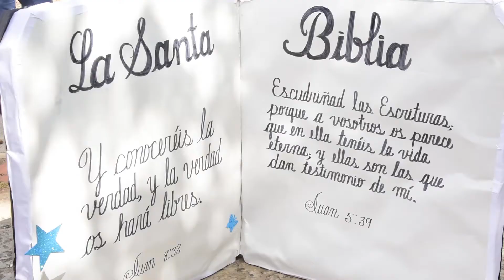Celebración del dia de la Biblia en la regional 13 de Educación, Franklin Nuñez